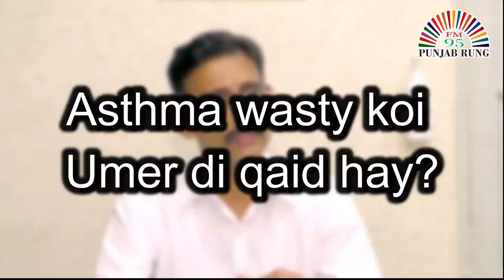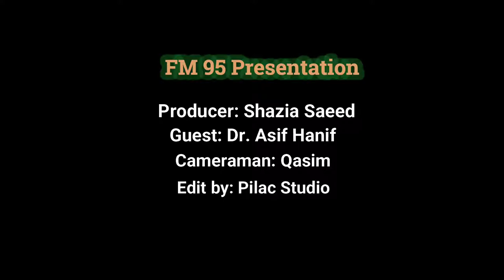WORLD ASTHMA DAY 2021 || INTERVIEW WITH DR. ASIF HANIF || PILAC LOK STUDIO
A Special Interview for "WORLD ASTHMA DAY" with Assistant Professor Chest and TB ward Mayo Hospital Dr. Asif Hanif.

Presentation: FM95 Punjab Rung
Producer:  Shazia Saeed
Cameraman: Qasim
Editor: Lok Studio